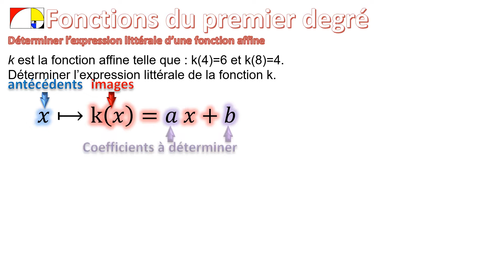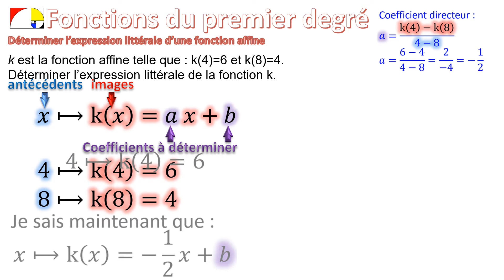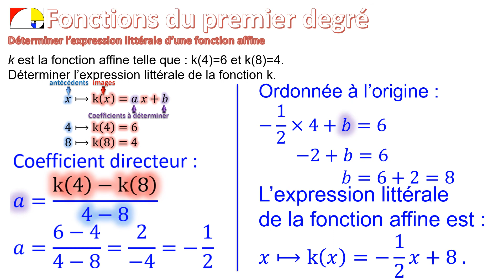3️⃣ Déterminer l'expression littérale d une fonction affine